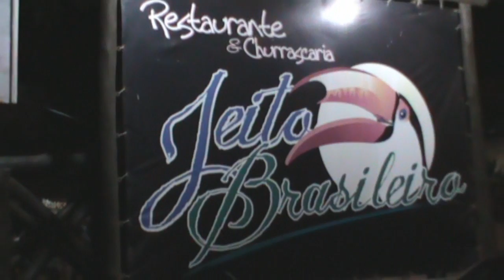João Moniz no Restaurante Jeito Brasileiro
João Moniz toda quinta no restaurante jeito brasileiro.